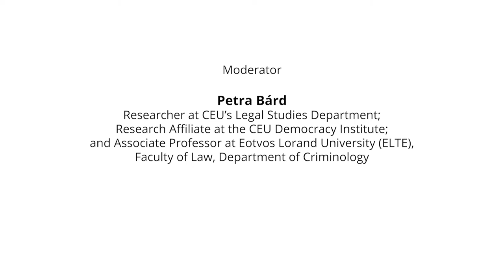EU Rule of Law Case-Law: Crucial Recent Developments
The European Court of Justice is behind a recent and genuine enhancement of European constitutionalism, placing the rule of law, a long-established value and principle of EU law, at the center stage. This rule of law-enhancing process of re-articulation of EU constitutionalism is ongoing and represents the Court of Justice’s incrementalist response to the process of rule of law backsliding which first emerged in Hungary before spreading to Poland. This event aims to present and critically analyze this judicial response on a case-by-case basis taking the Court’s judgment in Case C-64/16, ASJP (Portuguese Judges) as a departure point and its judgment in Case C-896/19, Repubblika (Maltese Judges) as a provisional end point.

Co-organized with re:constitution and RECONNECT, the first public event of CEU Democracy Institute’s Rule of Law Working Group allowed key DI experts engaged with the case-law to outline the bigger picture, while focusing on crucial details.

SPEAKERS:
Barbara Grabowska-Moroz, Research Fellow, Rule of Law Workgroup, CEU Democracy Institute

Dimitry Kochenov, lead researcher, Rule of Law Workgroup, CEU Democracy Institute; PI on 'Rule of Law Practices,' Horizon2020 RECONNECT consortium

Laurent Pech, Senior Research Fellow, Rule of Law Workgroup, CEU Democracy Institut, PI within the framework of RECONNECT

democracyinstitute.ceu.edu